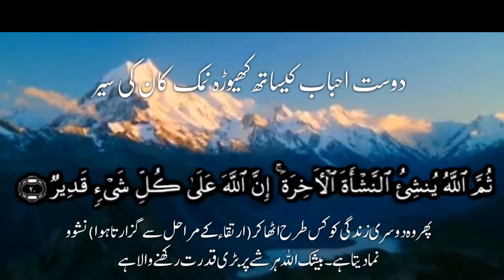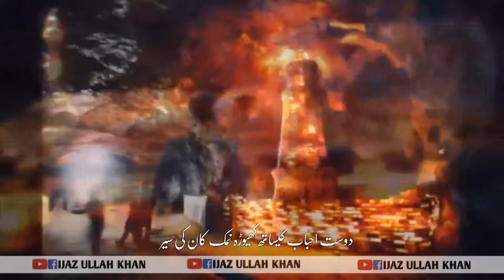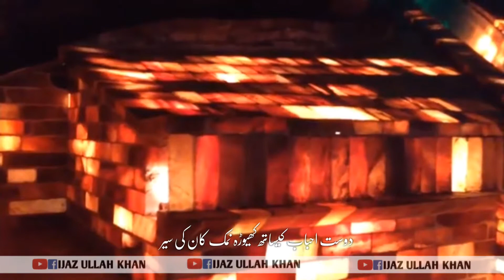Khewra Salt Mine | World 2nd Largest Salt Mine | ijaz ullah khan | Complete Video